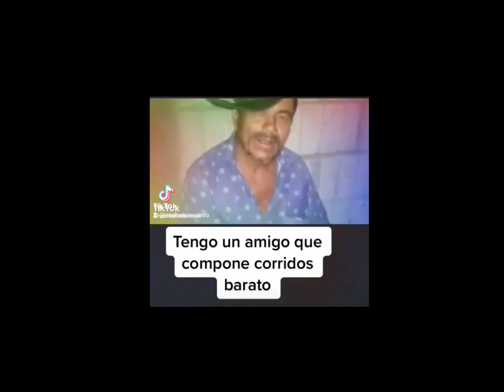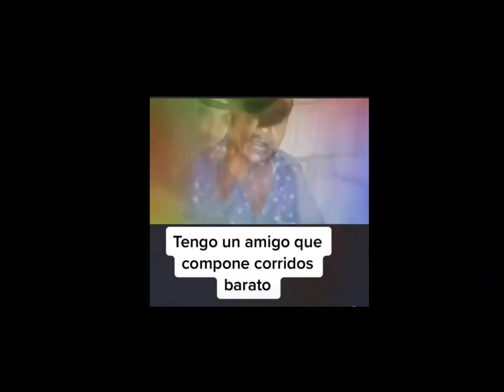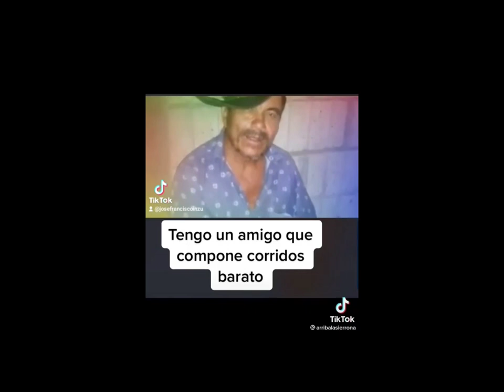CORRIDO DE JESUS HERRERA ORIGINAL Y CONVERSION CON MUSICA